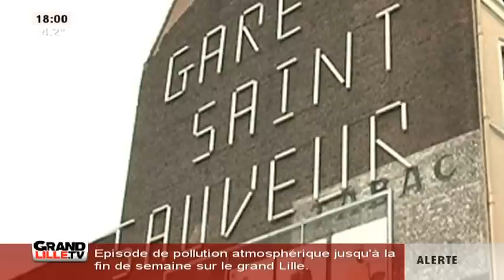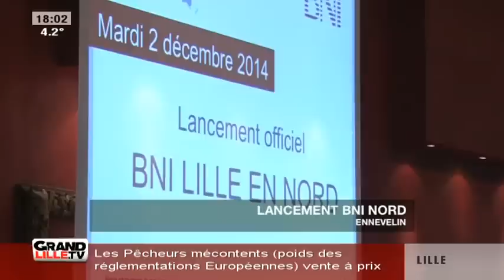Edition du Soir du 02/12/2014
Sites webs/blogs, copiez cette vidéo avec le bouton "Intégrer" !